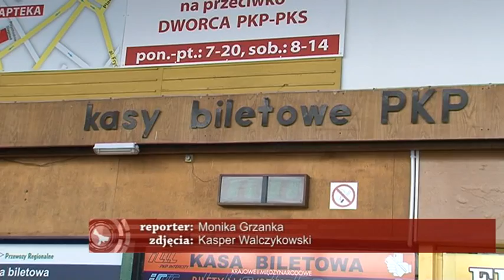Lifting włocławskiego dworca?